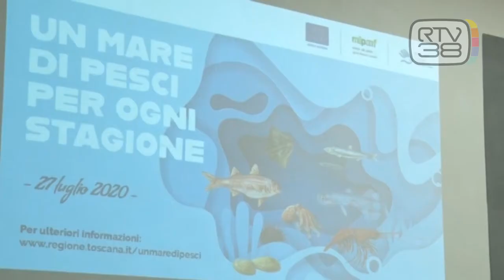"UN MARE DI PESCI PER OGNI STAGIONE"